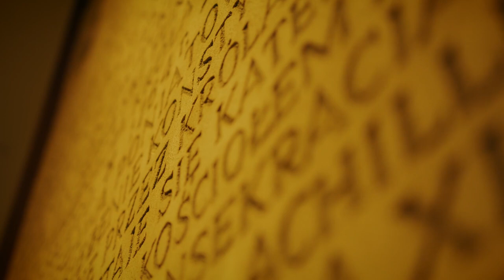How Britain Was Made - The Ancient History of a Nation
This video examines the rich and complex history of the British people, tracing their origins from the early Celtic inhabitants to the formation of a unique English identity. It analyzes the cultural, social, and political transformations brought about by the Roman conquest, Anglo-Saxon migrations, Viking invasions, and the Norman Conquest. The essay also investigates the ancient professions, values, and way of life that shaped British society, providing a comprehensive overview of how Britain's diverse past has influenced its modern identity.